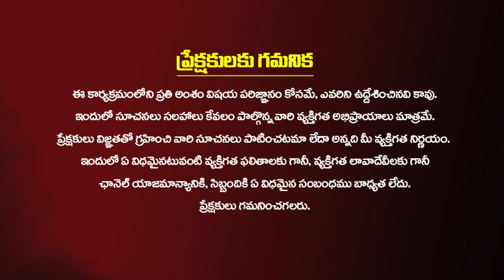నీ మనసులో ఉన్న కోరికలు తీరాలంటే ఈ మంత్రాన్ని 11 సార్లు చదువు..Tkv raghavan about korikalu tiralante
నీ మనసులో ఉన్న కోరికలు తీరాలంటే ఈ మంత్రాన్ని 11 సార్లు చదువు..!